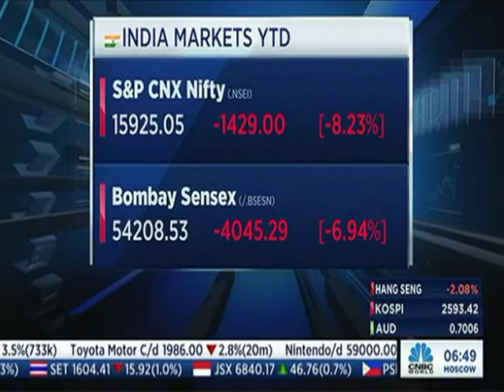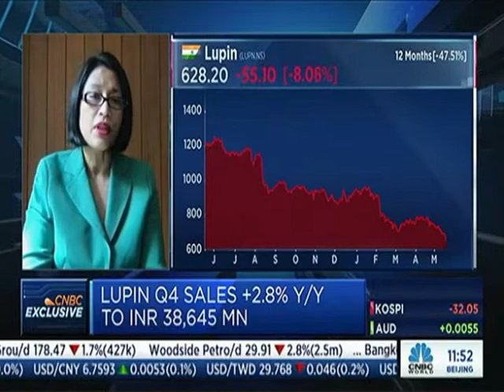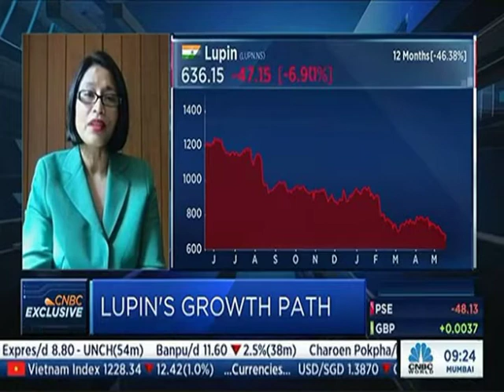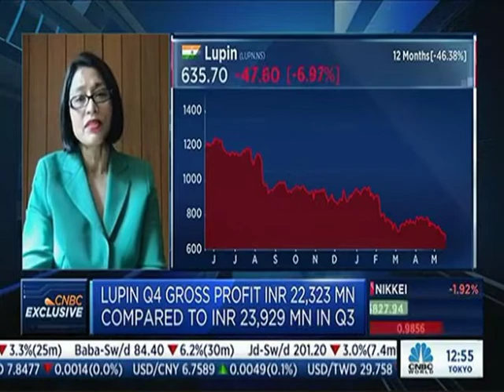Vinita Gupta, CEO Lupin Ltd., on CNBC International Exclusive 19 May 2022, on the FY2022 earnings